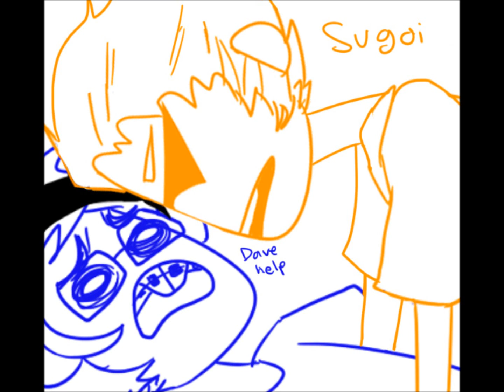Kawaii Sense Is Tingling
He is always watching...